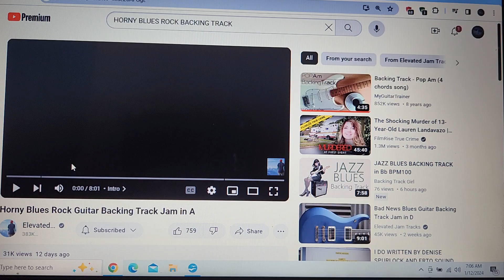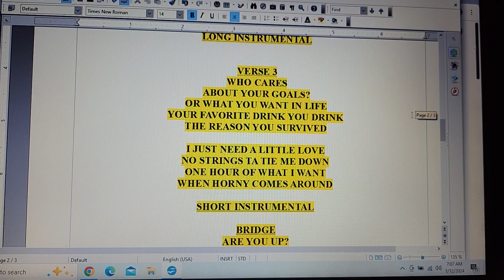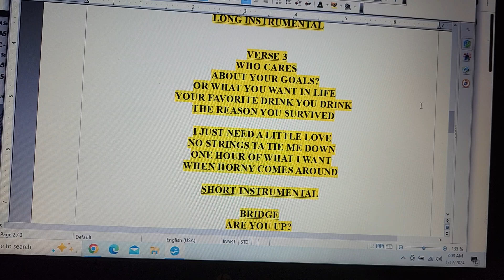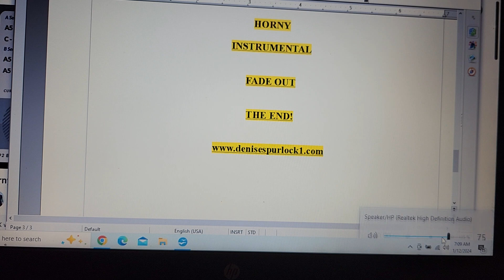HORNY WRITTEN BY DENISE SPURLOCK AND ELEVATED JAM TRACKS